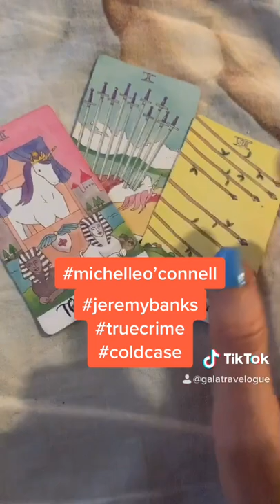Jeremy Banks deputy sheriff will be in prison soon for killing girlfriend! Check my album Justice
Subscribe,like,alert bell, bring 1 friend to get free qa 60e value.ALERT PAYPAL SALE is 8,88 is 2 yes no QA , timeframe QA is 8,88 , general 25 for 5 decks spread Priority QA is 5

Review of new decks today about life purpose, past life, chakra crystal moon tarot decks, lovers in separation spy on ex cards, erotic tarot secret fantasy during weekend evening Live with prepaid paypal donation

Put donation in note on paypal payment, your name, zodiac signs of people together with question, pick a reading type from menu
Freestyle general Reading $60
Life Guidance Reading $35
Love Reading triangle situations $60
Healing Blockages $35
Current Energy Reading $35
Career Advice Reading $35
Monthly Forecast $35
Weekly Forecast $35
Soulmate/ Twinflame $60
Psychic Predictions Reading $60
Talking with dead, departed Reading, $60

Bundle Deal (3 Readings) $100
10 Deck Mini Spread $100
10 Deck Full Spread $150
15 Deck Spread $200